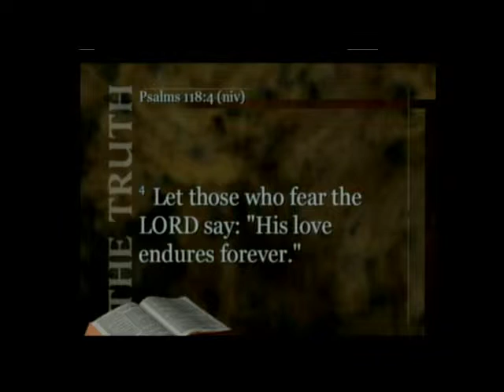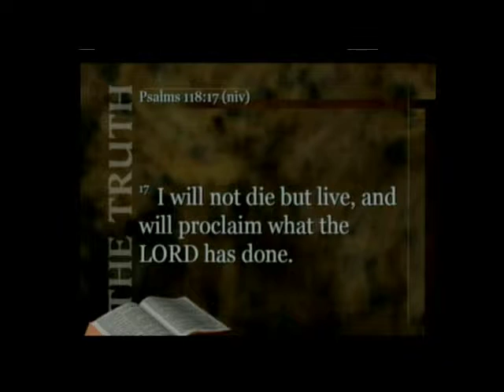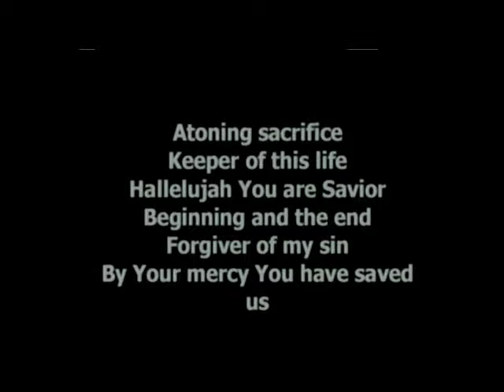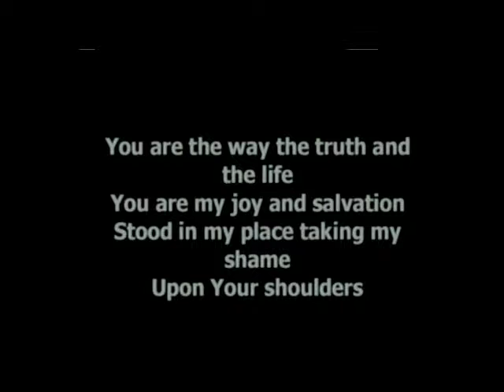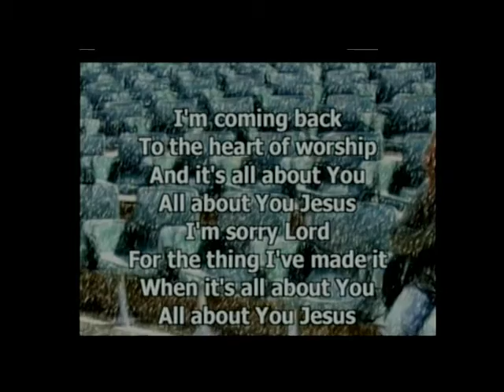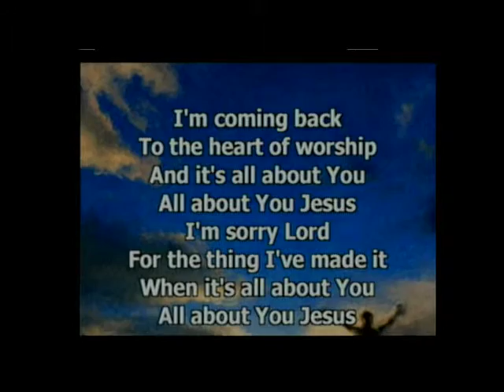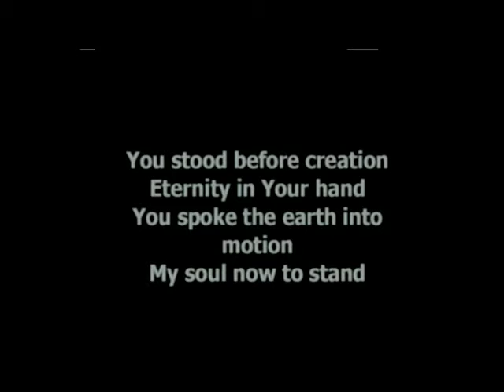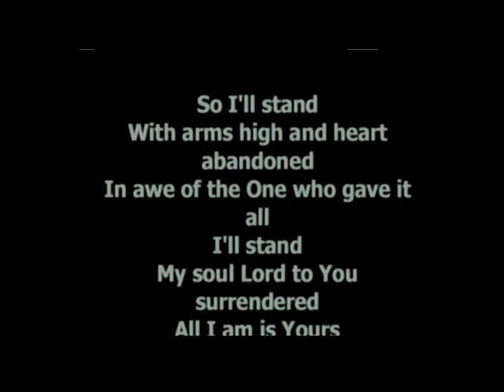Oct 28, 2012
JESUS AND JERUSALEM